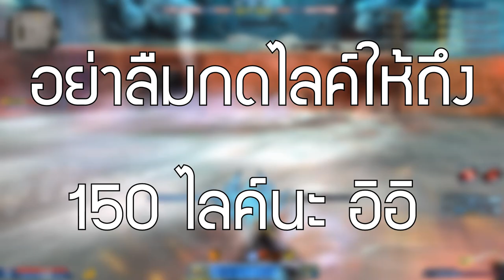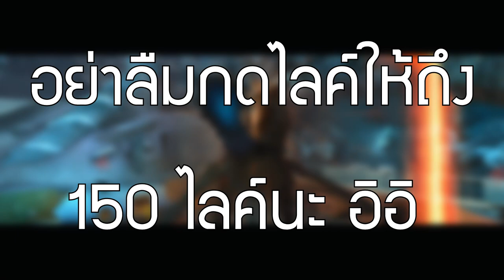XSHOT - ลงเฟียตำนานคนเดียว ใช้แค่มีดอย่างเดียว | โหมดเฟียตำนาน